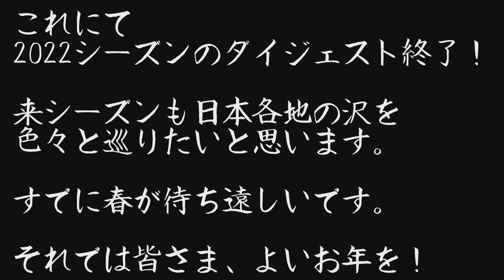【沢登り】9～10月はこんな沢に行ってきました！【ダイジェスト】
9～10月に行った沢のダイジェスト動画です。